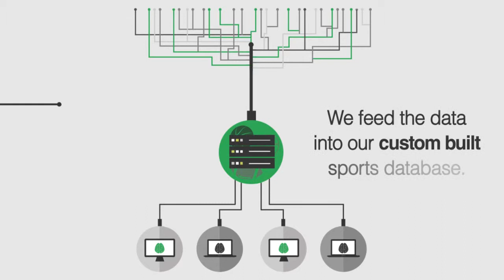Swish Analytics - Intro to the future of Sports Analytics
Smarter Sports, with Swish